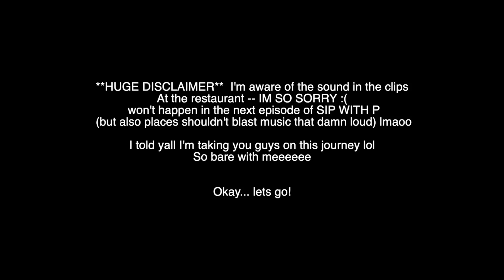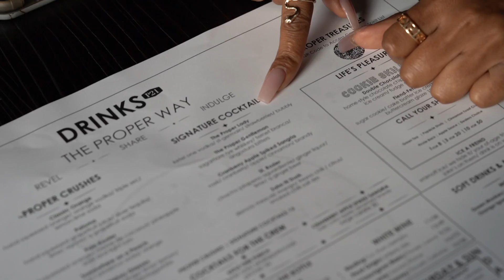SIP WITH P: EPISODE 1 | PROPER 21 | PARIS LAVET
WHATSSSSS UP CHERRY GANG🍒

Finally! my SIP WITH P series is out! Not sure how I will air them (maybe once a month or twice a month)

THE BACKGROUND MUSIC IN PROPER 21 WAS SO LOUD:( I'm so sad about it but I had to post. The next one will be better sound wise.

PROPER 21 - Washington, D.C.

Okay so Proper 21 is soooo lit lol I'm not just saying this. The vibe is great and the food is SUPER BOMB! drinks are always good and the service is great! This location is the newest location on K ST but the other one on F ST (I acutually have a favorite there lol his name is Mike)

Thanks for f*ckin with me!